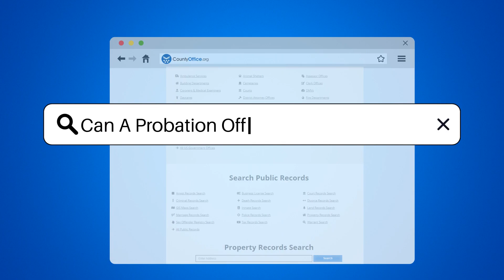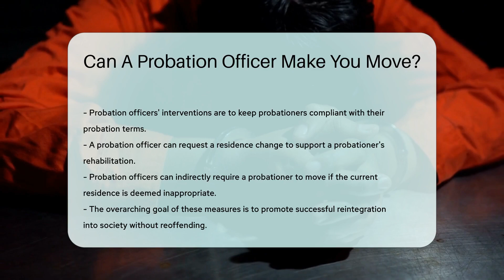Can A Probation Officer Make You Move? - CountyOffice.org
Can A Probation Officer Make You Move? Navigating the conditions of probation can be complex, especially when it comes to understanding the role of a probation officer in your life decisions. In our latest video, we delve into the responsibilities of probation officers and how they might impact where you live during your probation period. Discover the extent of their authority and the reasons behind their decisions to ensure a supportive environment for rehabilitation. Join us as we explore the balance between legal supervision and personal freedom, and what it means for those on probation.